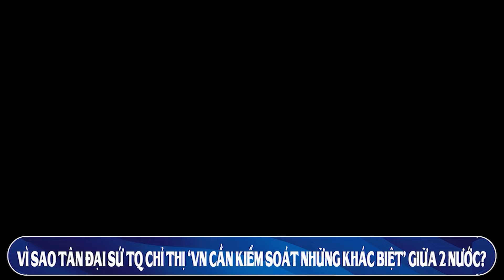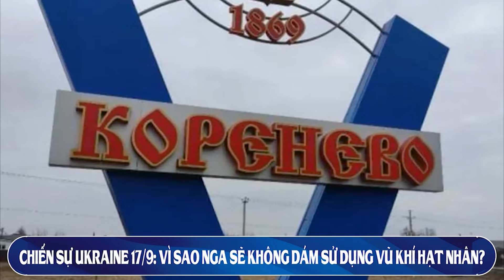KTV1: 5 khó khăn mà Tổng BT Tô Lâm phải vượt qua cho chuyến thăm Mỹ là gì?